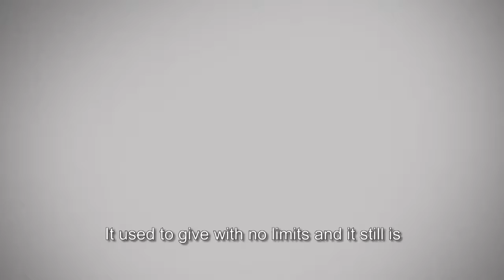ORBIC اوربك عمان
شركة منتضر المتحدة
united muntadher
Company Director Sarmad Al Zoubidy